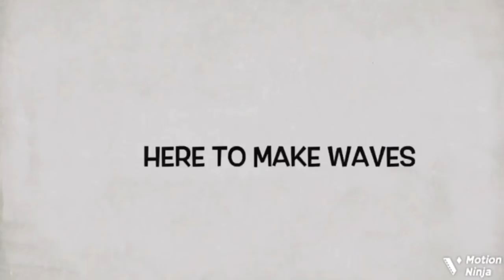‘Yes I’m A Lësbian’ Nkechi Blessing Fîghts Dirty With Her Husband Falegan, Calls Him A Bēggar …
Yoruba movie star and producer Nkechi Blessing and her husband Honourable Falegan calls each other out on live video. She moved to tears as she split ways with him after they struggle to keep their relationship.